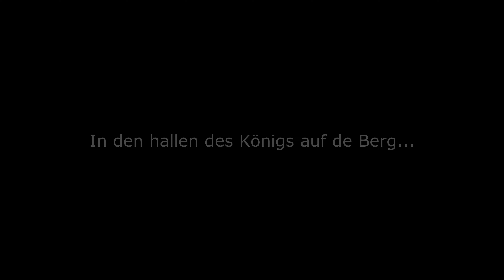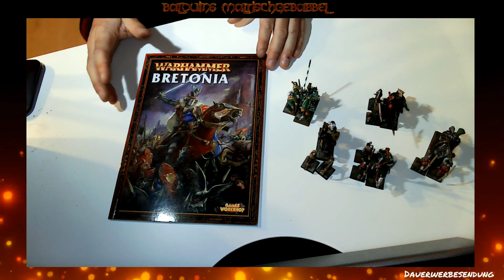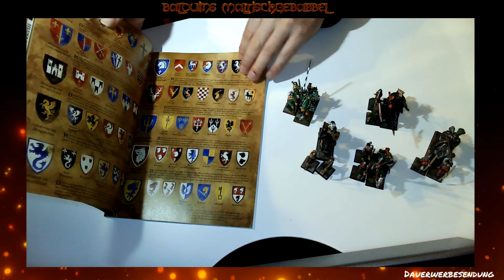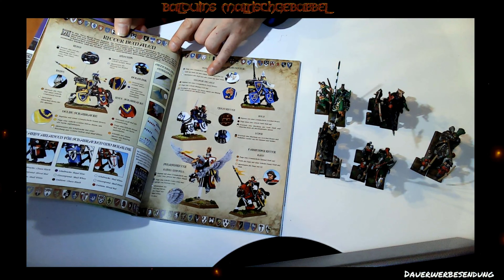🎅⚔️🐀Balduins Maltischgebabbel Folge 9 [Spielbericht: Zwerge vs Skaven] +Blick ins Buch Bretonia 🛡👑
Hallo liebe Hobbyleutz!
Heute geht es um mein ERSTES Spiel mit 600 Punkten meiner selbst gebauten und bemalten Skavenarmee (Bis auf Rikkiz Faulzahn, der wurde vom werten Florian/Beer Warrior bemalt)
Mit atmosphärischem Gelände und ein paar Effekten habe ich dieses Spiel zwischen Candy (Zwerge) und mir, aufgezeichnet.
Zudem plaudere ich am Ende noch ein wenig über Bretonen!